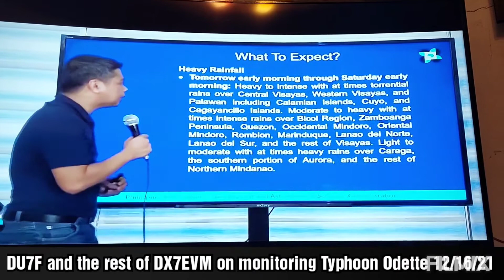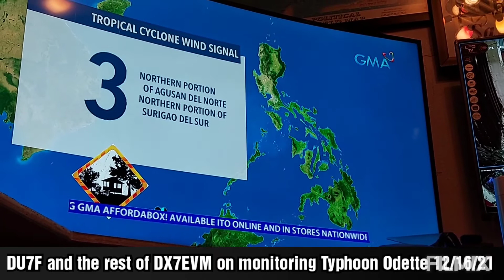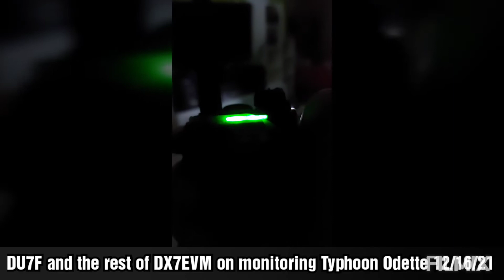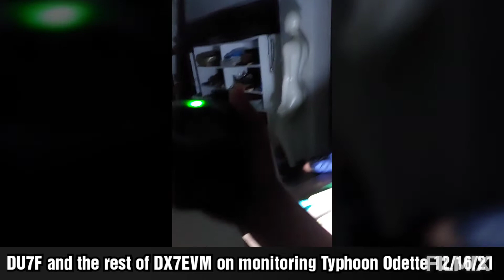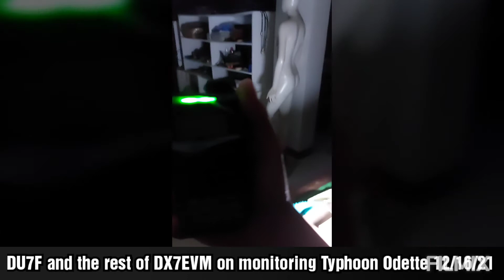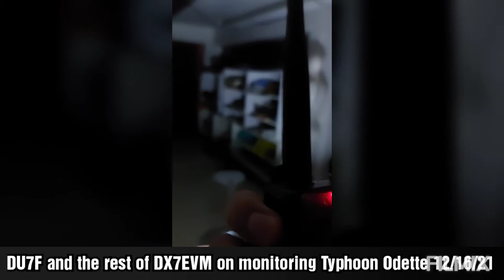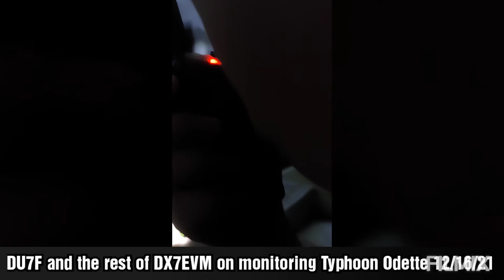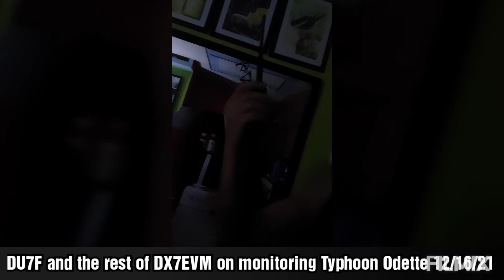DU7F and the rest of DX7EVM on monitoring Typhoon Odette 12/16/21